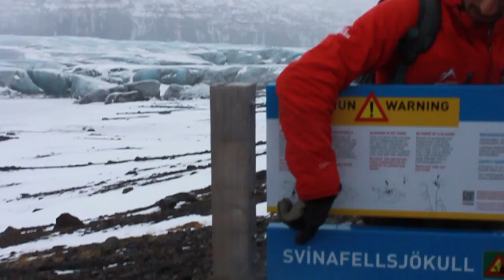[ Vlog ] K-sis in Iceland!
3월중순에 급 떠난 아이슬란드에서 있었던 일을 담은영상
동영상 테마는 우정여행정도...?

배경음악 - JeffSpeed68의 I'd Love To Sing